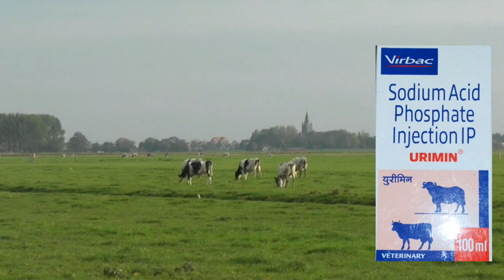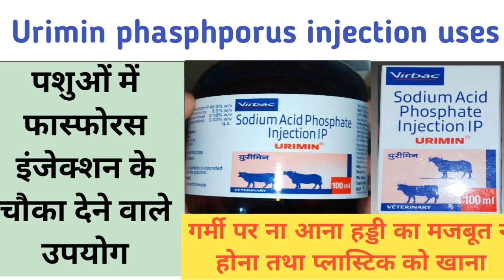urimin veterinary injection uses in hindi। urimin इंजेक्शन के पशुओं में उपयोग ।@vetchaitanysingh